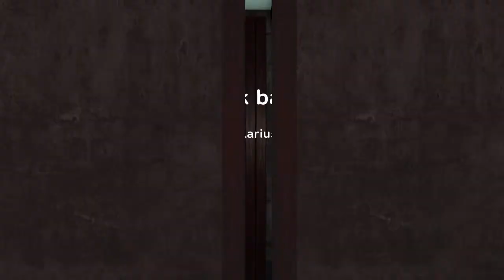GTA V-Boardwalk Battle Bots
An early deathmatch created in online creator mode